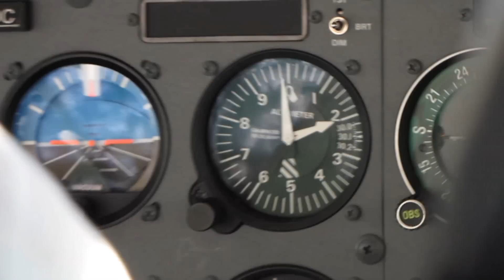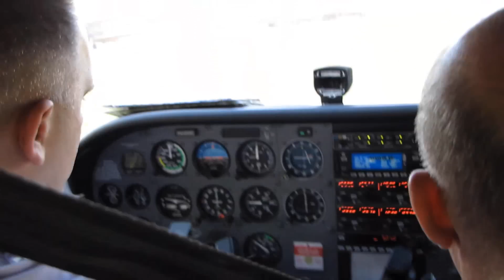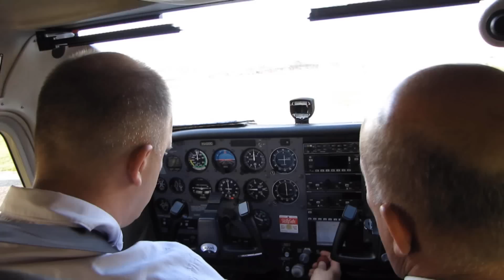check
almost there